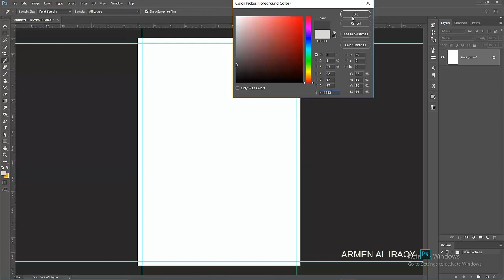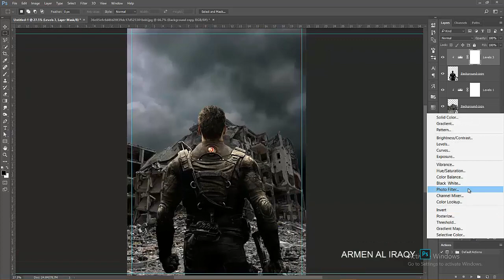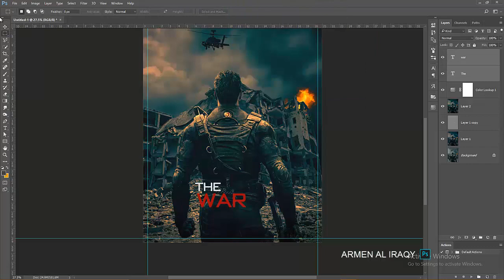Movie poster speed art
The war